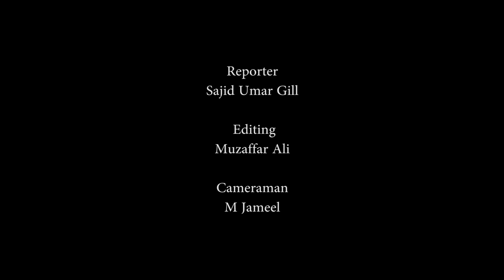Federal Minister for Religious Affairs and Interfaith Harmony Pir Noor ul Haq Qadri addresses Interf